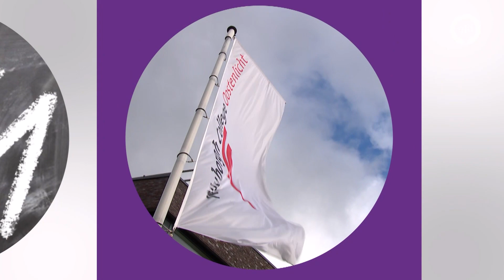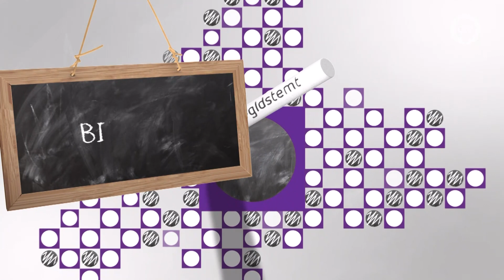Kunnen we straks stoppen met de jacht, dankzij de wolf? | Het Stemlokaal #3 Falco van Hassel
In Het Stemlokaal ontvangen Annemieke Schakelaar en Rik Kapitein onze hoogste Gelderse Kandidaat-Kamerleden, op de stemlijsten voor de Tweede Kamerverkiezingen van woensdag 22 november. Wie zijn ze, wat drijft hen en wat zijn hun opvattingen?

Deze aflevering te gast, Falco van Hassel uit Wageningen, nummer 12 op de lijst van de Partij voor de Dieren. Hij vindt dat de komst van de wolf een enorme meerwaarde is voor ons ecosysteem. Maar wat zegt hij dan tegen een schapenhouder die continu dode schapen aantreft op zijn erf?